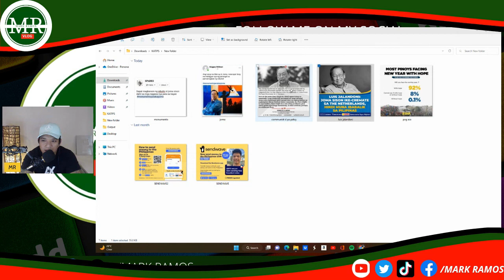KATAWAN NI J0M@ SUSUNUG!N SA !IMPY3RN0 ESTE ICRICRIMATE!